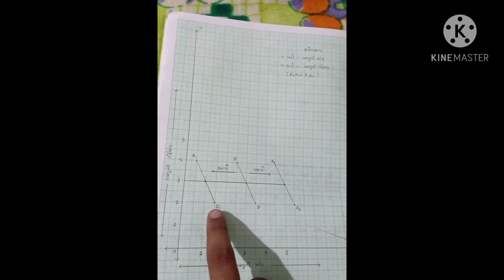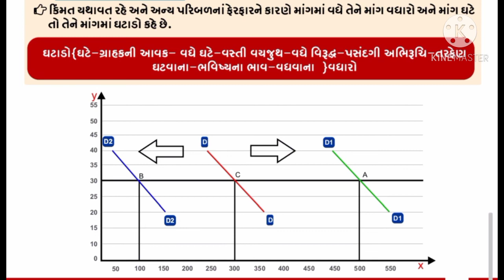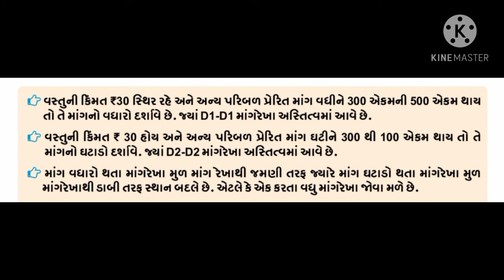6 Oct ધો.11 અર્થશાસ્ત્ર પાઠ.3 માંગ (માંગ નો વધારો ઘટાડો)